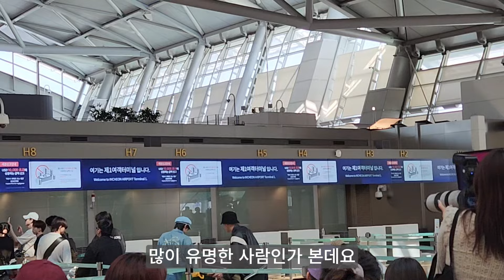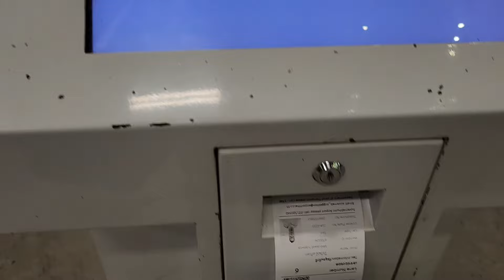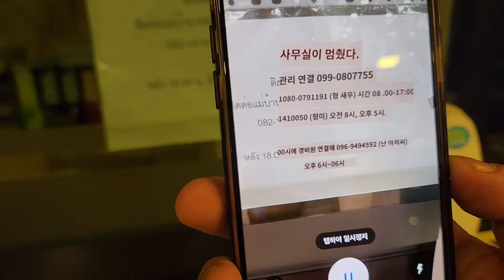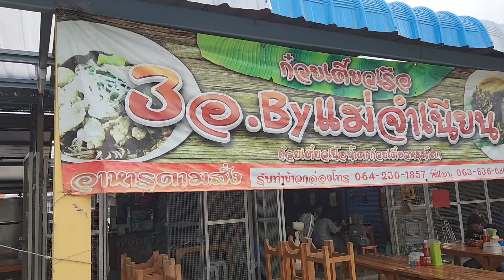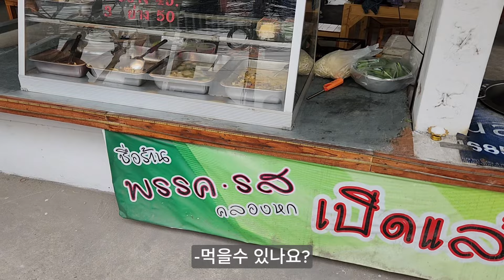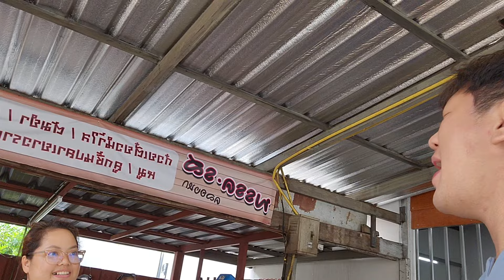🇹🇭 태국 로컬지역의 장점과 단점ㅣ방콕 근교 또하나의 대학가 빠툼타니 ‘탄야부리’ [태국 39]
더 로컬로 들어가 보기 위해 머물던 '랑싯'에서 멀지 않은
약 15분 거리의 '탄야부리' Khlong6으로 이동해 봤습니다.

*테리가 다녀온 곳
-탄야부리 khlong6, Be Loft APT